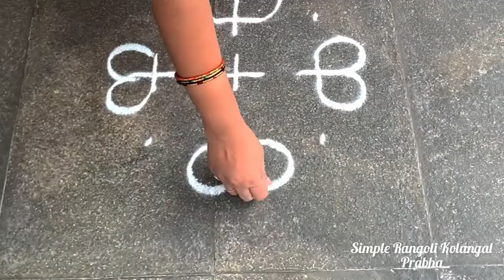3x3 Easy Kaavi kolam | Gokulashtami | Krishna Jayanthi Rangoli | Simple Rangoli Kolangal by Prabha